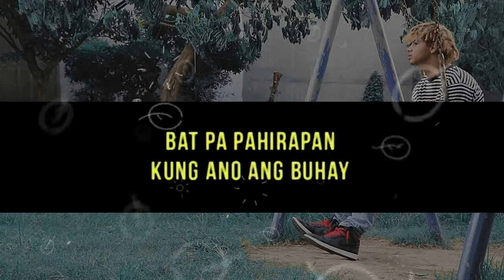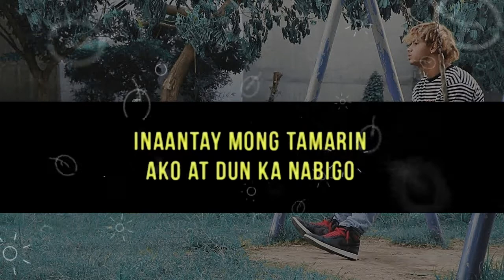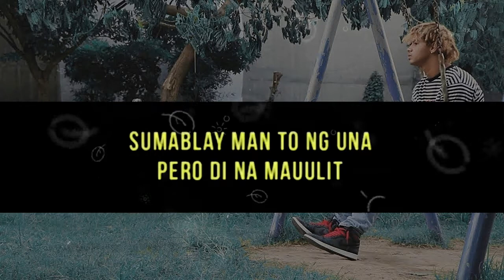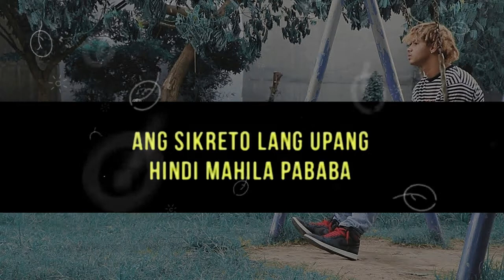Lakbay by Kxle ft. GRA THE GREAT (Karaoke/Instrumental/Minus One)